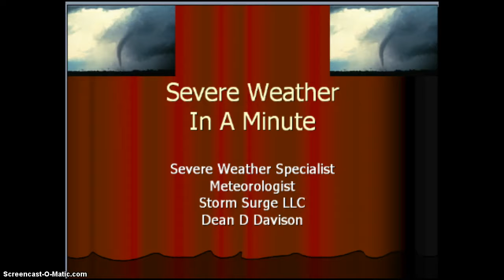Severe Weather Update In 1 Minute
East Coast issues By the Weekend